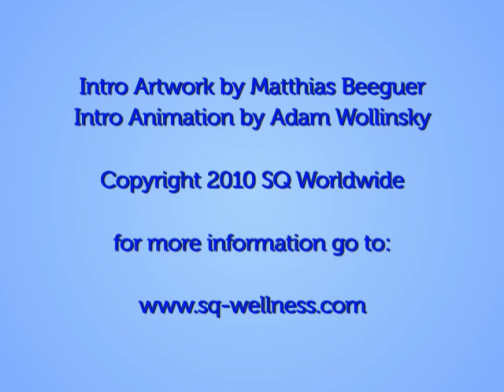Resisting Desire and Controlling the Senses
In Derek O'Neill's fourteen part Bhagavad Gita Discourse Series, Derek translates the battlefield metaphor of man's higher impulses struggling against the dualistic aspects of human life, to reveal the symbolism and deeper truths within the teachings.

Each discourse offers incredible insight as Derek explains Arjuna's journey, artfully mapping it to our own spiritual path, with practical tools and advice to help us adjust our inner ways of thinking, feeling, and acting so we can live a happier, more meaningful life.

These teachings are for the true spiritual aspirant, and contain answers to some of life's deepest questions.